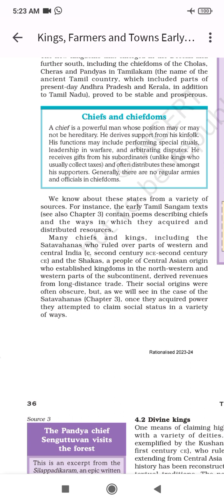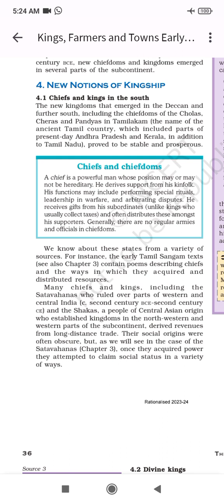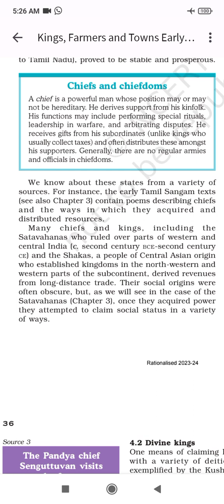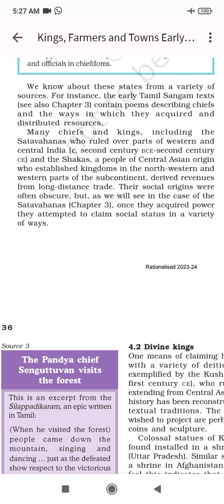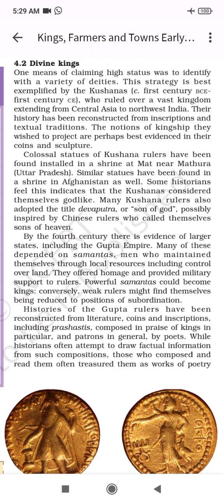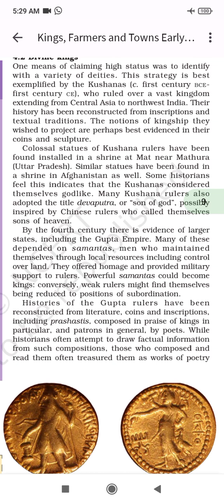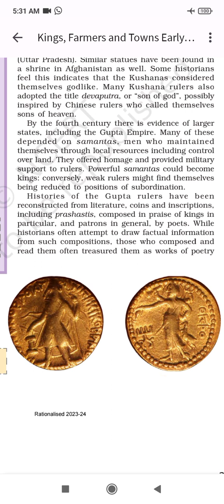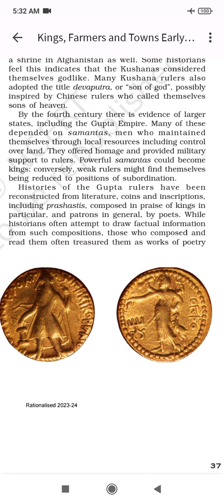13/6/2023(video no 11) 12 th class a,b lesson 2 kings, farmers and towns part 4